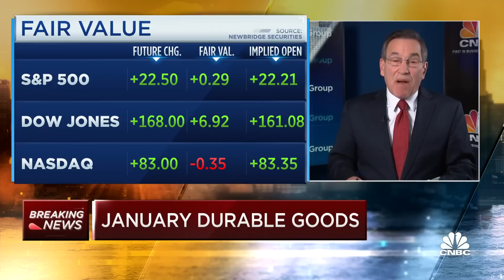Durable goods orders tumbled in January